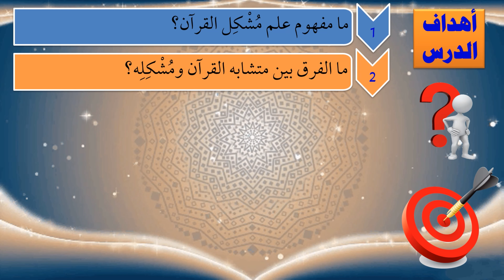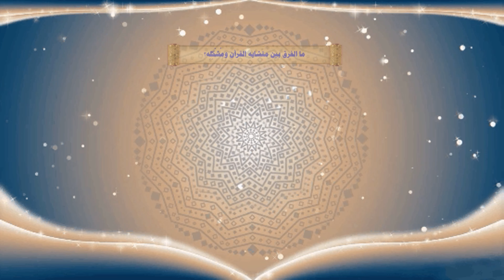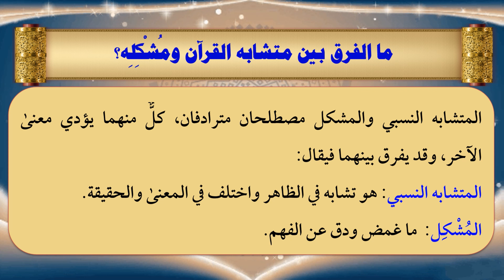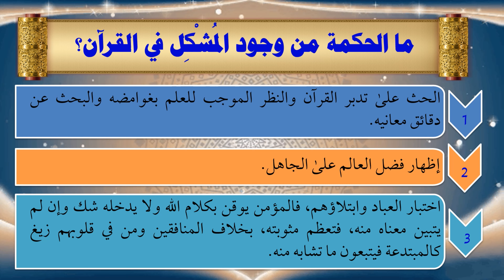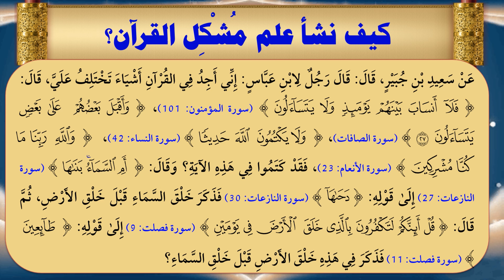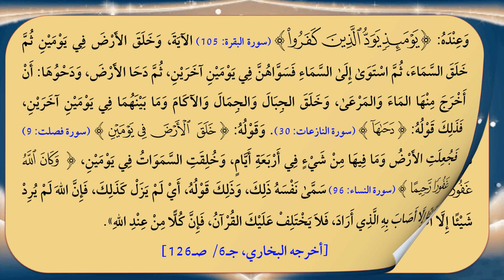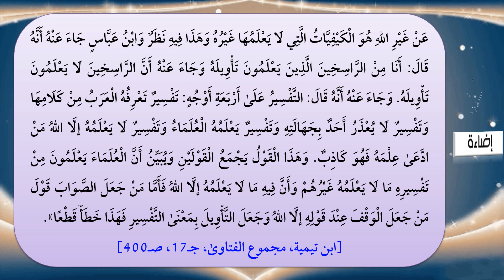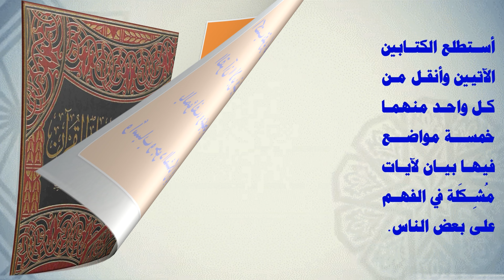36- علم مُشْكِل القرآن - تقديم عماد بن أنور الديب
هذا الدرس السادس والثلاثون من شرح كتاب الميسر في علوم القرآن
وقد شرحت فيه الفصل الخامس:  علوم تفسير القرآن، وخصصته لشرح ( علم مشكل القرآن)، واجتهدت في تحقيق الأهداف التعليمية الآتية:
1- ما مفهوم علم مُشْكِل القرآن؟
2- ما الفرق بين متشابه القرآن ومُشْكِلِه؟
3- ما أهمية معرفة علم مُشْكِل القرآن؟ وما علاقته بالتفسير؟
4- ما الحكمة من وجود المُشْكِل في القرآن؟
5- كيف نشأ علم مُشْكِل القرآن؟ وما أبرز مصنفاته؟
6-  ما أسباب الاختلاف ووقوع الإشكال في القرآن؟
ووضعت في نهاية الدرس أسئلة مهمة للتأكد من فهم الموضوع، ولفتح مجالات للتوسع في دراسته والتعمق فيه.
والله ولي الوفيق
ولمتابعة دروس الدورة واختباراتها والمادة العلمية يرجى زيارة قنة الدورة على التليجرام من خلال هذا الرابطِ